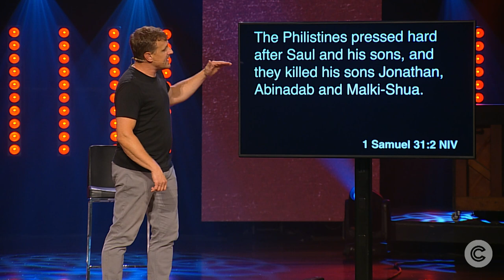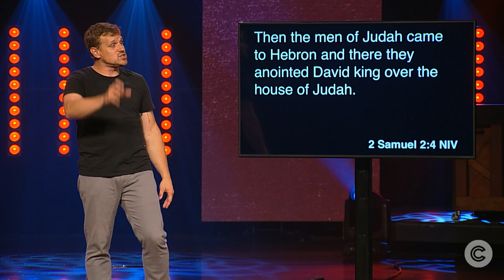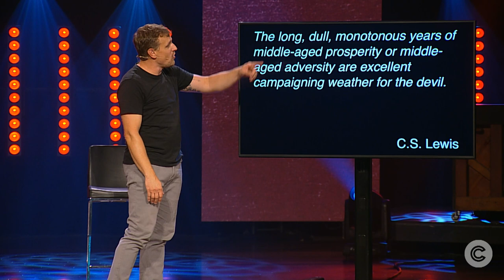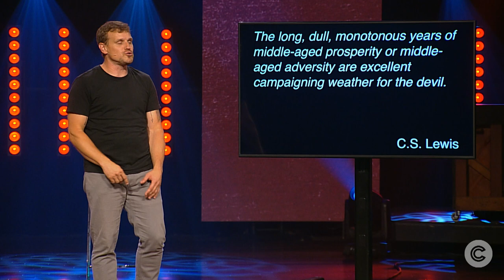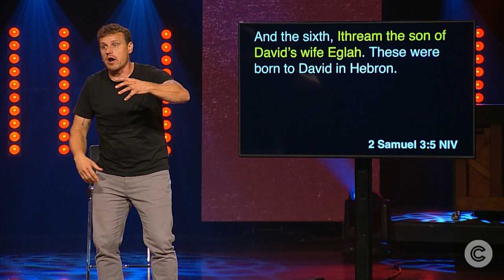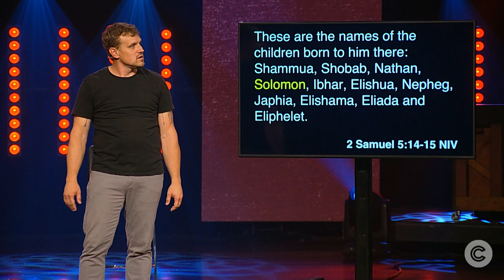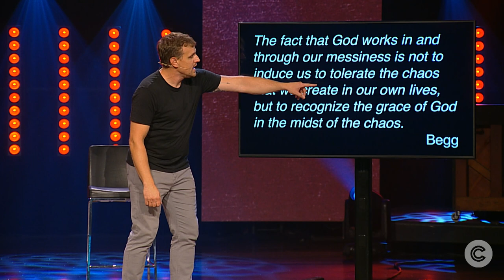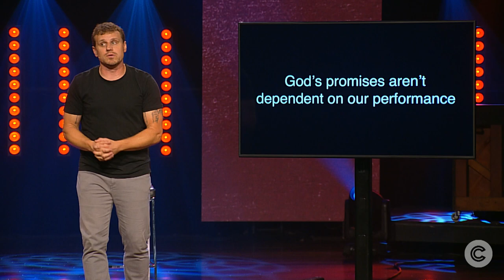David Week 7 - Inconsequential Became Consequential (7.9.23)